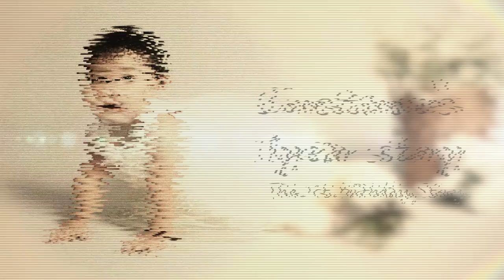constance movie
Baby Constance's ONEderful Birthday :)